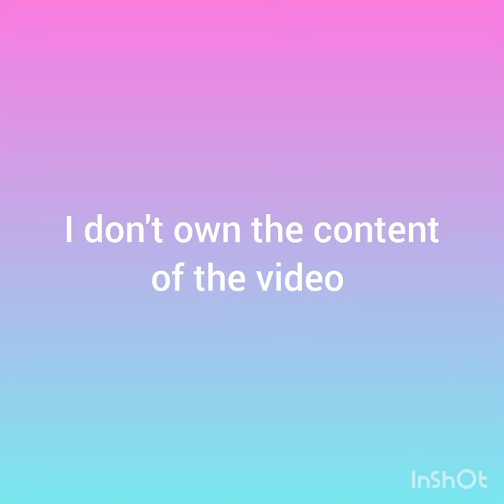Too Old For Bunk Beds| The Owl House Comic Dub by EGP